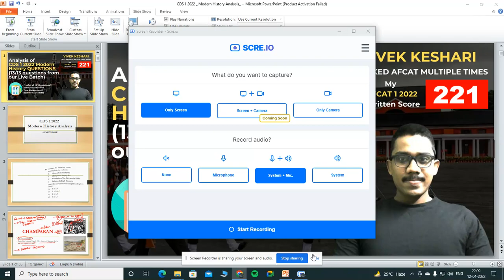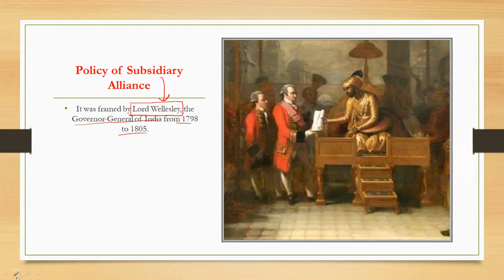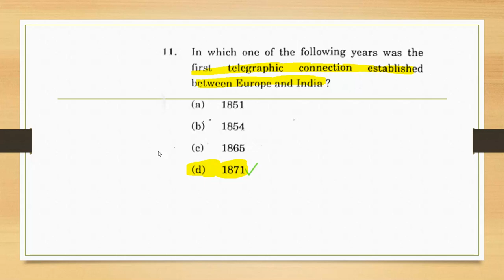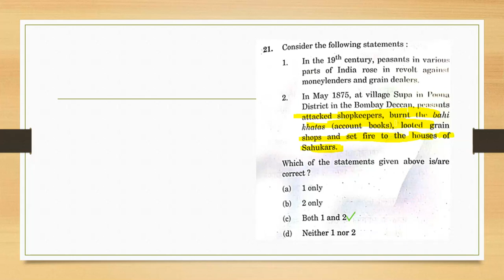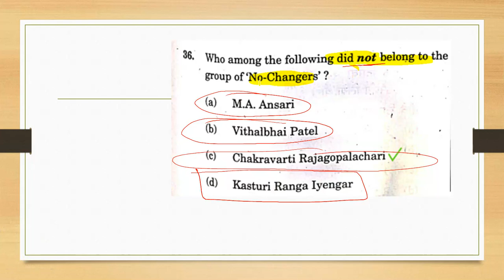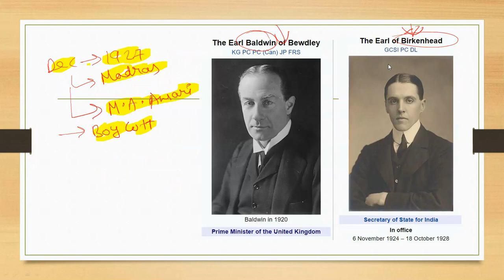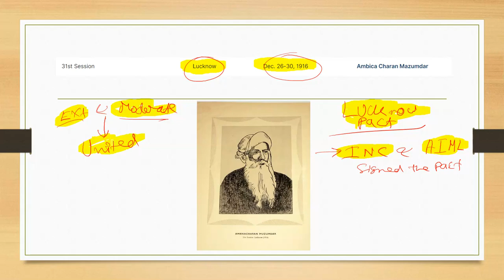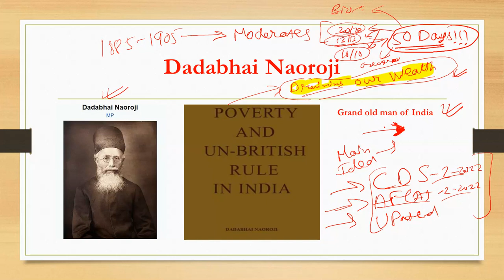CDS 1 2022 GK paper | 13/13 Modern History Questions With Explanation | AFAWITHLOVE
CDS 1 2022 GK paper analysis | 13/13 Modern History Questions With Explanation | CDS 1 2022 | AFAWITHLOVE
In this video I have talked about :

1. CDS 1 2022 GK paper analysis
2. 13/13 Modern History Questions With Explanation
3. Tips to eliminate answer options
4. All questions in CDS Modern History directly came from our batch
5. Modern History Questions asked in CDS 1 2022
Join now to prepare for Defence exams like AFCAT, CDS, NDA, INET, Technical Entries, SSB interview and more.
We will also keep you guided with latest Defence news, GD Topics, Lecturette, Practice sets of OIR, PPDT, TAT, WAT, SRT and Current Affairs asked during your Interview.